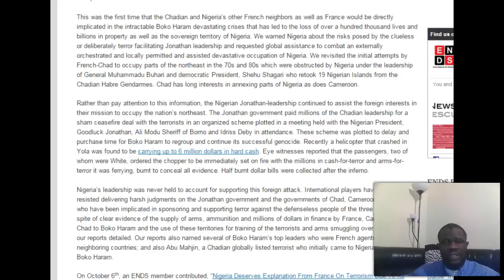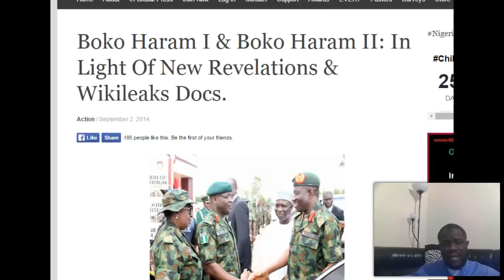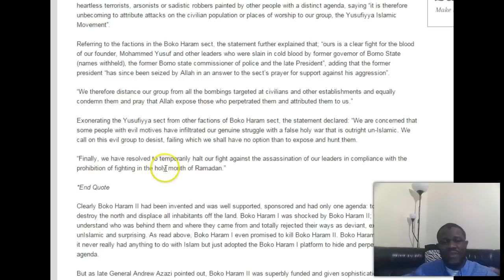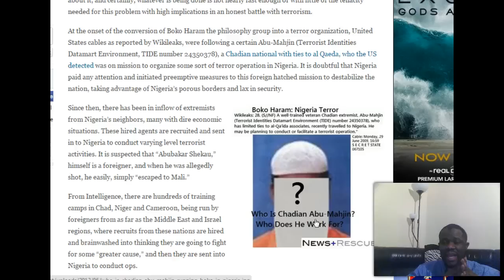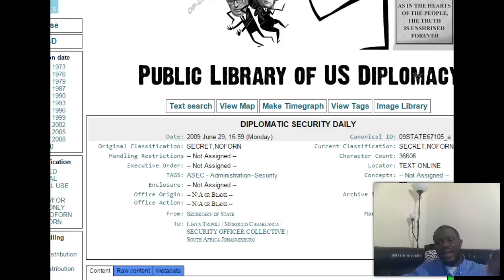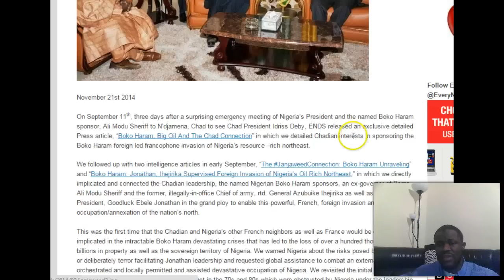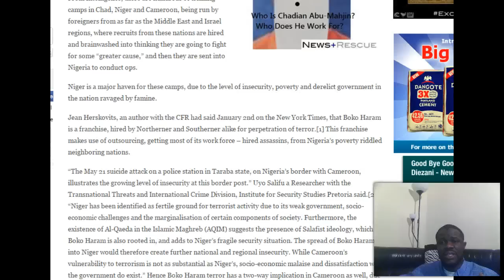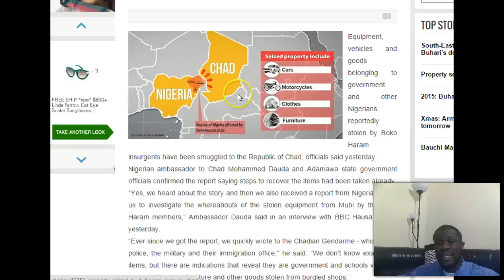Exposed: Boko Haram A Chad Invasion of Nigeria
The Chad Invasion exposed